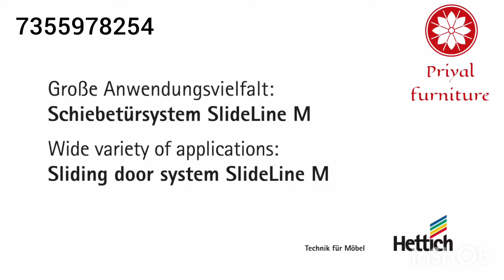modular almari modular kitchen ki photo sliding door sliding inotech Priyal furniture house 🏘️🏠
modular almari modular kitchen ki photo sliding door sliding in inotech